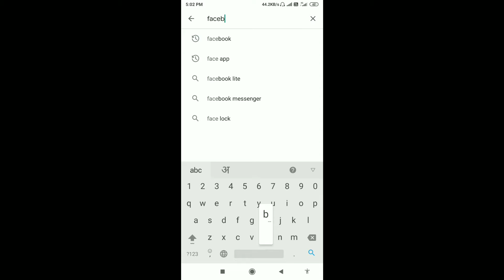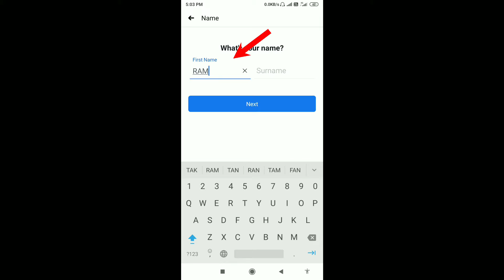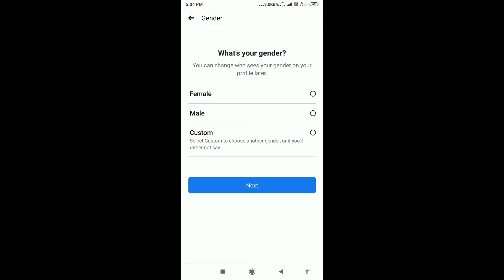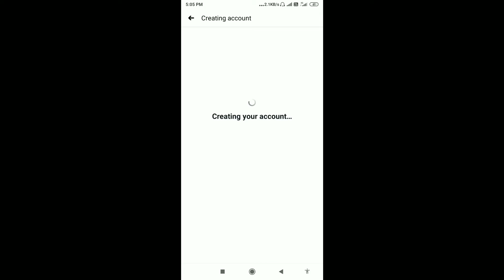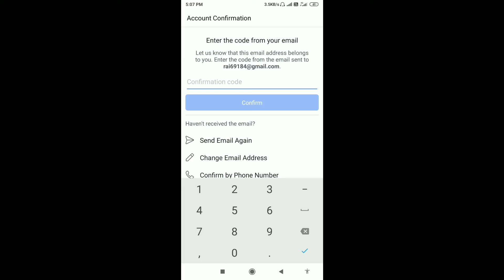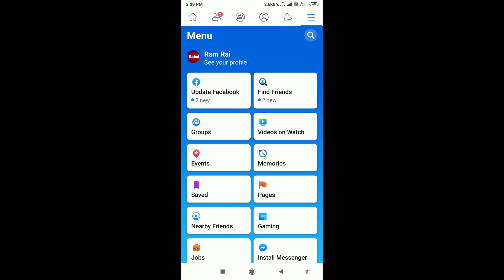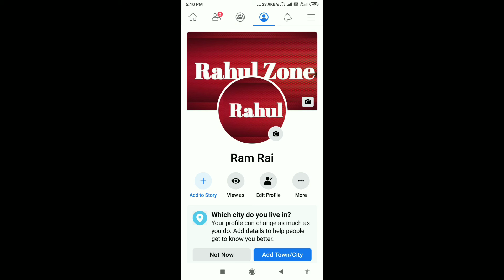How to create a facebook account Facebook, अकाउंट कैसे बनाते हैं,Facebook id kaise banate hain.Hindi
Facebook account kaise banate hain,hindi me jankari.facebook id kaise banate hain.face book khata kaise kholate hain.FACEBOOK par mobile number se id kaise banye.facebook par email id se account kaise banate hain
FB kaise kholte hain.facebook kaise kholte hain.